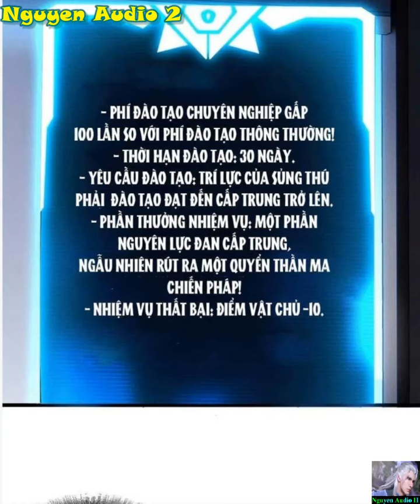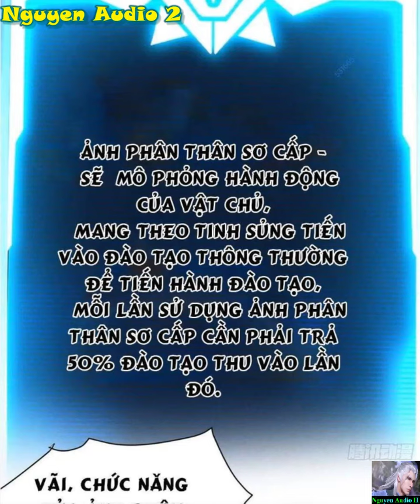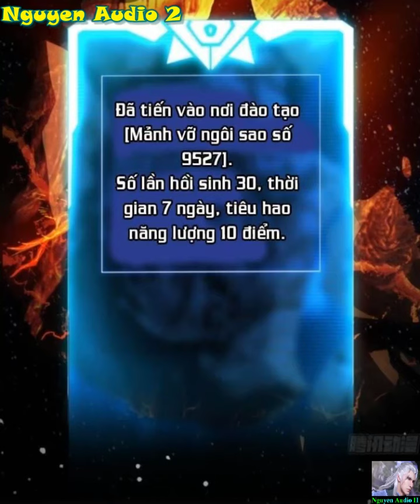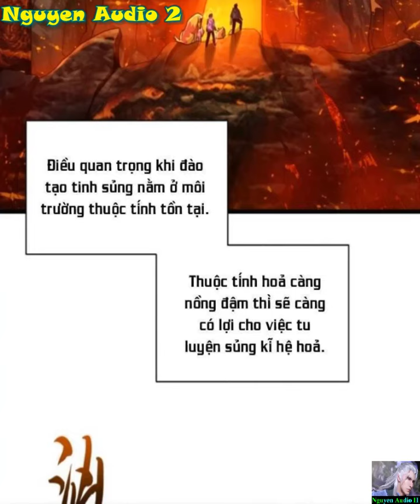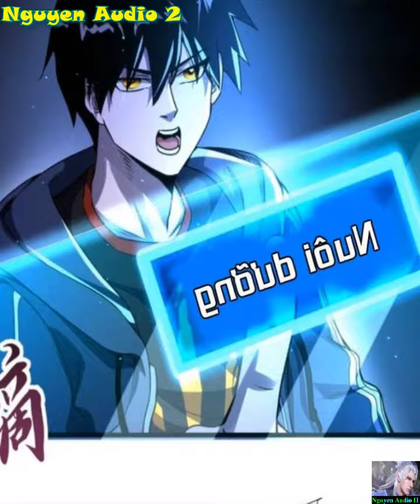Cửa Hàng Sủng Thú Siêu Thần Tập 34-37|Astral Pet Store Chap 34-37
Cảm xúc dâng trào, vô hạn ảo tưởng, đón gió vung đánh ngàn cơn sóng, thiếu niên bất bại nhiệt huyết!Vạn vật đều có thể bồi dưỡng, hết thảy đều là sủng vật!Tại Siêu Thần Sủng Thú Cửa Hàng bên trong.Có một đao chém giết Hoàng Kim Cự Long siêu cấp tiểu khô lâu,